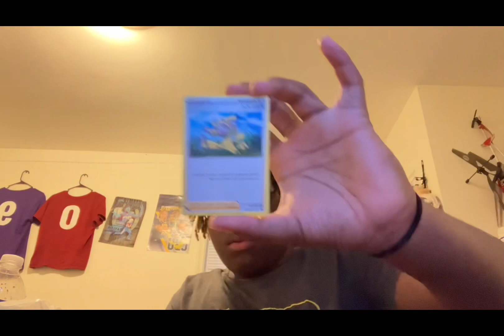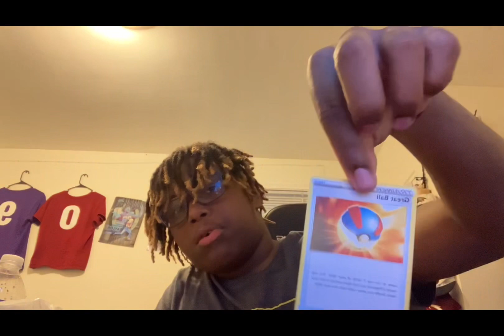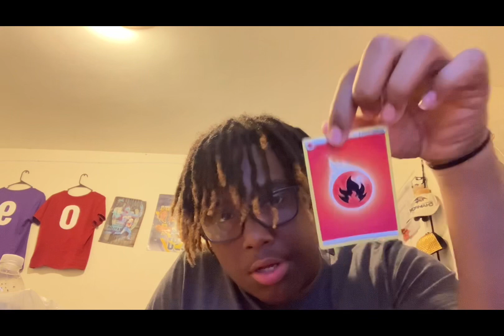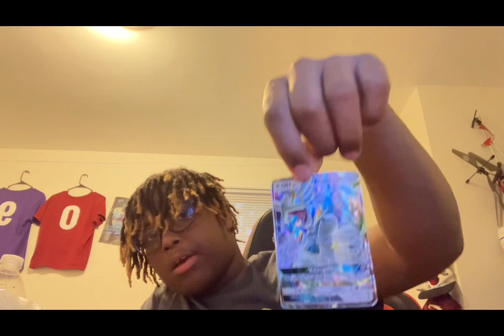I found my old Pokémon collection from win I was a kid￼😆😁😄